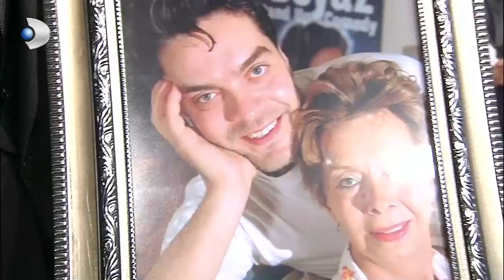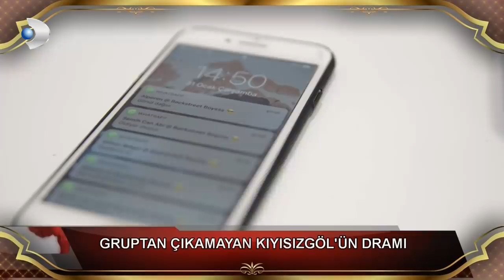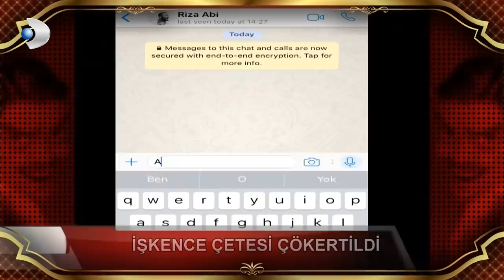Leyla Lydia Tuğutlu'nun Telefonuna Gelen Son Mesaj! - Beyaz Show